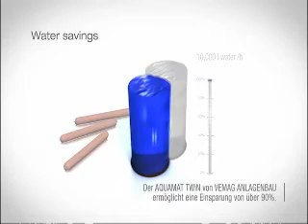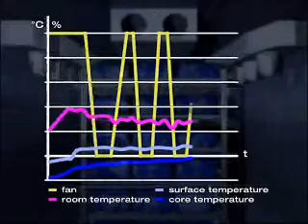VEMAG Klima - Energi, Miljø energy, environment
Foodtech Industri er den Norske agenten. Need help or more info? Send an email